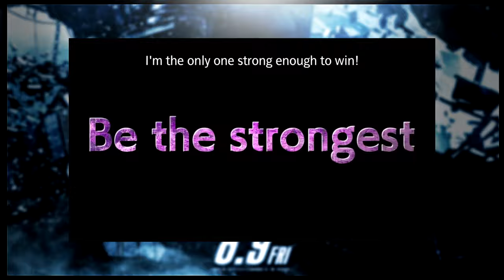One Piece Stampede Trailer Analyse | Shikis Kopfgeld?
Meine Analyse zum neuen One Piece Stampede Trailer, wurde hier möglicherweise Shikis Kopfgeld geleaked?

«ONE PIECE»
Eiichiro Oda
Shueisha, 1997
Toei Animation, 1999

MEINE LIVESTREAMS

RECHTLICHES